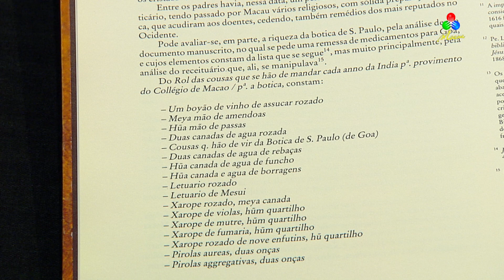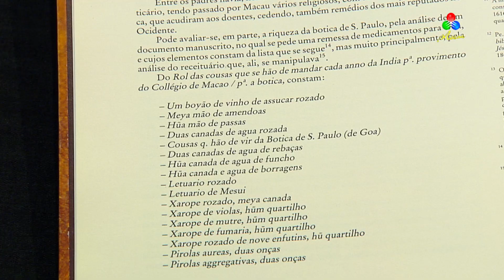Introdução da Medicina Ocidental em Macau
Livros com João Guedes – Introdução da Medicina Ocidental em Macau e as Receitas de Segredo da Botica do Colégio de São Paulo.

TDM – Canal Macau, 16 Janeiro 2020